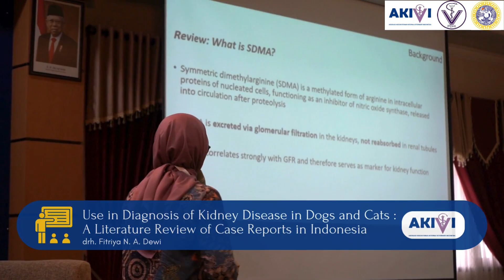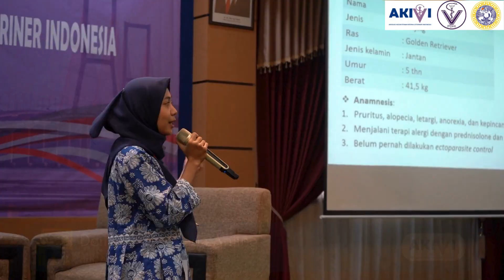aftermovie AKIVI 2023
Video yang menggambarkan keceriaan selama MunasAKIVI 2023